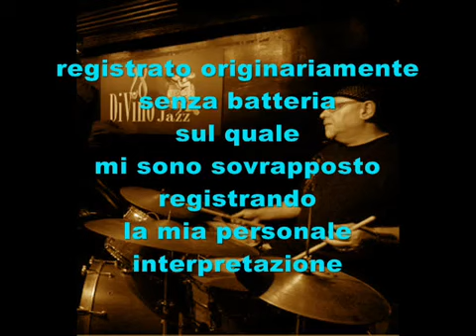Nicola Jocola con "I Grandi Pianisti del Jazz" in "Bronx Blues"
brano originale con

Abbassando la traccia della batteria
mi sono sovrapposto
registrando una mia personale
interpretazione